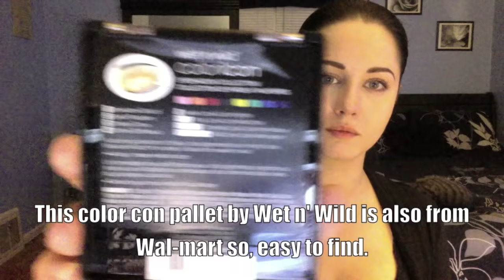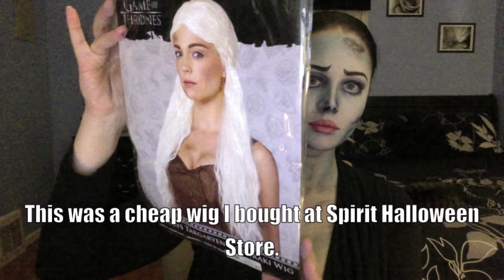Corpse Bride Makeup Tutorial: Emily Halloween Makeup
Here is my easy tutorial for transforming yourself into the Corpse Bride! Well, as close as you can at least :) All makeup used is listed below and all inexpensive department store products.

Below is a list of all makeup products I used for this look:

Face Paints:
24 pack of washable face paints at Walmart
Colors:
Base color all over:Baby Blue (lightest blue)
Lips all over: Baby Pink (lightest pink)
Lips detail: Hot Pink (darkest pink before red)
Detail for brows and lashes and wounds: Black

Concealer:
Hard Candy: Glamoflauge
in the color, Ultra Light

Eyeshadow Pallet:
Wet n' Wild Coloricon Eyeshadow Collection
Colors:
Darkest Blue (labeled Definer)
Lighter Blue (labeled Crease)
Black (labeled Definer)

Lip Pencil:
e.l.f. Studio Matte Lip Color
in the color, Tea Rose #20312

Detail Mineral pencils:
L.A. Colors Eyeliner/Brow Pen
in the color, Dark Brown

Bottom lash pencil:
Wet n' Wild Brow and Eye Liner
in the color, Black Black

Top Lashes:
L'oreal Miss Manga Voluminous Waterproof Mascara
in the color, Black 377

White under eye:
Maybelline New York Cover Stick
in the color, White